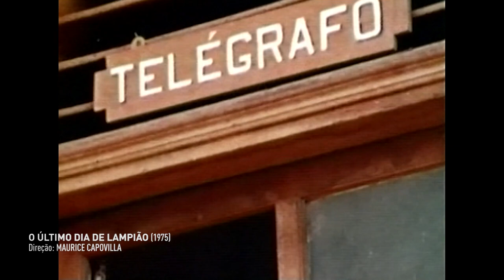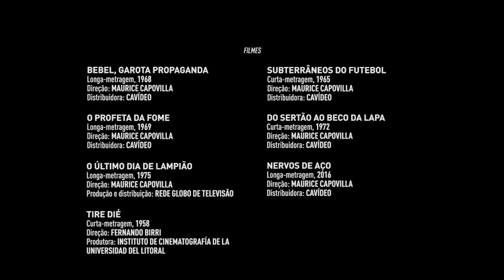Material Bruto – A Memória de Maurice Capovilla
Uma memória do cinema brasileiro narrada por aqueles que ajudaram a escrevê-la. Em cada programa, uma personalidade contextualiza sua obra, além de revelar influências e recordar momentos importantes da carreira.

Direção: Cavi Borges; Marco Túlio Ulhôa; Duda Las Casas

Roteiro: Bruno Fabri

Produção: Tatiana Anjos; Carolina Dib; Bruno Fabri

Fotografia: John C.M.; Matheus Fleming

Som: Marcus Soares

Montagem: Marco Túlio Ulhôa

Exibição: Arte 1

Produção Executiva: Cavi Borges; Marco Túlio Ulhôa